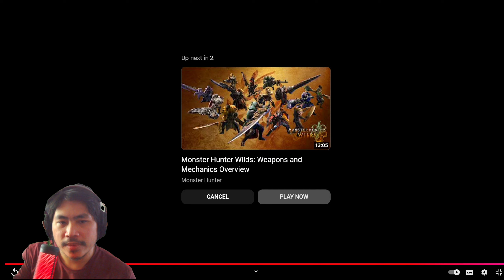Sapphire Star of the 5th Fleet checks out MH WILDS TRAILER 4!!! (MHW)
Yo! Welcome back to Monster Hunter Wilds!!!
Today we are gonna take a look at Monster Hunter Wilds Trailer number 4!!!
They finally announced the RELEASE DATE!!!
Oppa Fighty!
Stay safe ya'll
God Bless
GGs

Thank You for your UNYIELDING SUPPORT!
GAME ON!